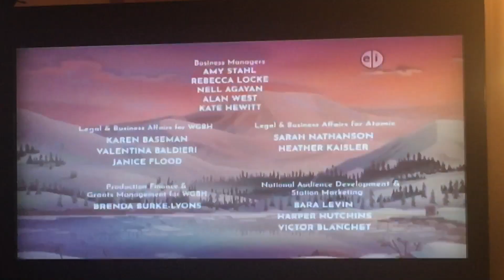CBC Kids/Atomic Cartoons/Wgbh Kids (2019)